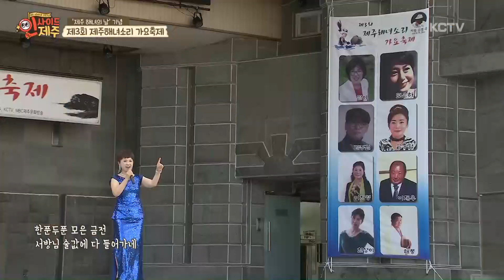가수 진향 / KCTV 제주방송 인사이드제주 해녀소리 가요축제 방송분